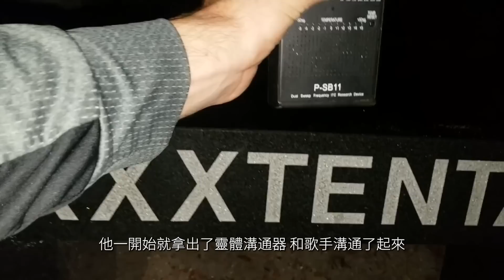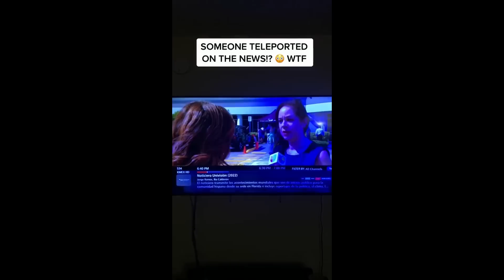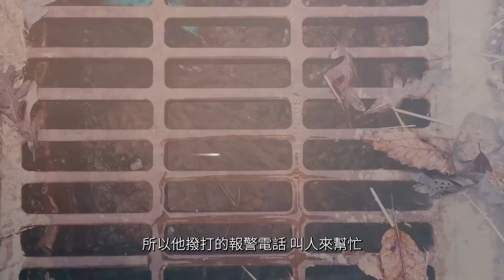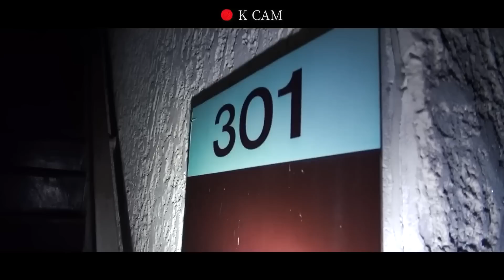她一直藏在浴室裡！ ！ ！ TOP13恐怖驚悚靈異影片，緋紅禁地Blood red forbidden land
16.Kevin MacLeod的Canon in D Major根据知识共享署名 4.0许可授权用户使用。

17.Audionautix的Amazing Grace根据知识共享署名 4.0许可授权用户使用。

18.Kevin MacLeod的Amazing Grace 2011 - Classical Whimsical根据知识共享署名 4.0许可授权用户使用。

19.Kevin MacLeod的Mermaid根据知识共享署名 4.0许可授权用户使用。